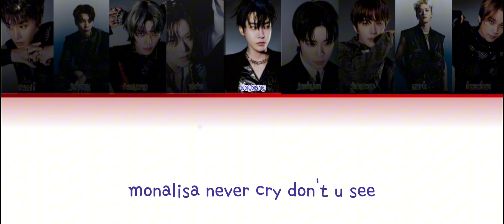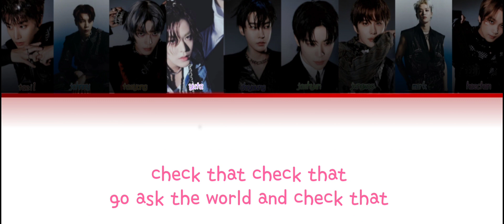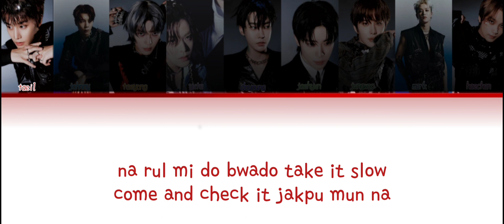NCT 127 (엔시티 127) – ' FACT CHECK ' (불가사의) lyrics